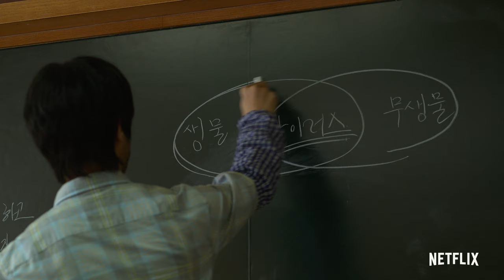All of Us Are Dead | Offizieller Trailer | Netflix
„Wir werden alle sterben. Es gibt keine Hoffnung.“
Die Schule hat sich in ein blutiges Schlachtfeld verwandelt und aus Freunden wurden die schlimmsten Feinde.
Wer wird hier lebend wieder herauskommen?

Wirst du töten
oder getötet?

Die Schule ist geschlossen aufgrund der Apokalypse.
All of Us Are Dead | Ab 28. Januar nur auf Netflix

Über Netflix:
Netflix ist mit 214 Millionen zahlenden Mitgliedern in über 190 Ländern der größte Streaming-Entertainment-Dienst weltweit und bietet Zugriff auf eine große Auswahl vielfältiger Serien, Dokumentationen, Spielfilme und Handyspiele in zahlreichen Sprachen. Mitglieder können die Inhalte jederzeit, überall und mit fast jedem beliebigen internetfähigen Endgerät unbegrenzt streamen, ohne dauerhafte Verpflichtungen einzugehen. Die Wiedergabe der ausgewählten Titel kann dabei ganz ohne Werbeunterbrechungen jederzeit gestartet, unterbrochen und fortgesetzt werden.

Eine Highschool wird von einem Zombievirus heimgesucht. Die eingepferchten Schüler müssen schleunigst entkommen, um nicht selbst in Zombies verwandelt zu werden.